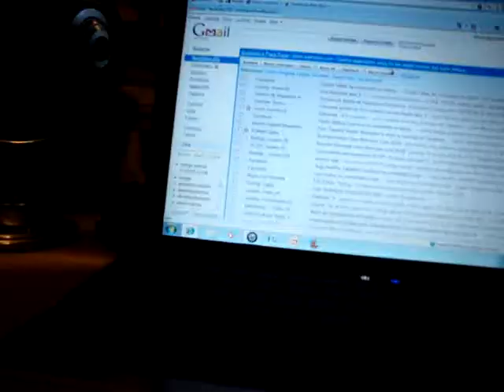Las Nuevas Aventuras del Nuevo Mario Hugo & Tamara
Las Nuevas Aventuras de El Nuevo Mario Hugo & Tamara
En su Nueva Oficina :)